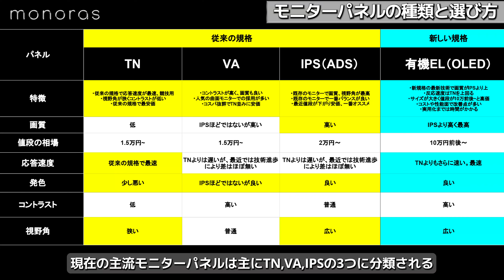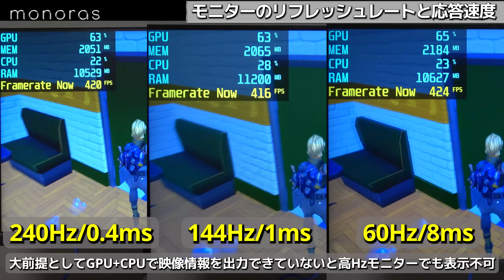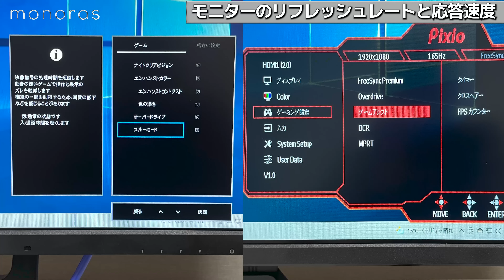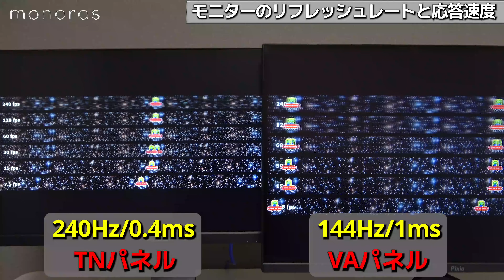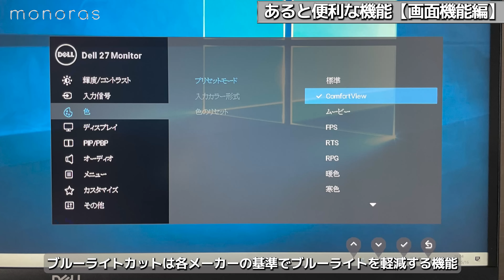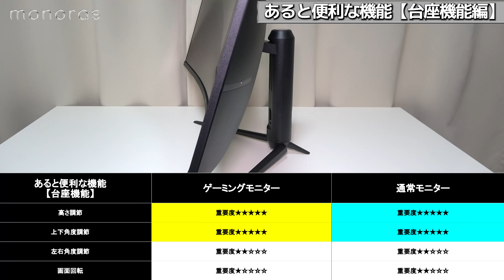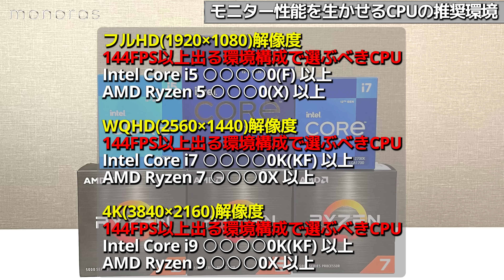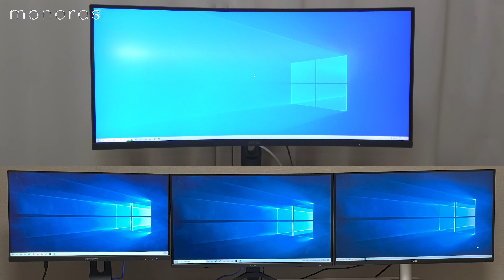ゲーミングモニターの選び方144Hz/240Hzプロが厳選2022年最新版！初心者向に解説！ゲーミングPC,自作PC,おすすめディスプレイモニター,360Hz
ゲーミングモニターの基礎～応用まで全てプロが教える！2022年最新版選び方！ゲーミングPCや自作PCで240Hz/144Hz/360Hzを出す時に選ぶべきオススメのモニターまとめ！

IO DATA GigaCrysta：
Acer Nitro：

▼今オススメの通常モニター▼
Dell S2721QS：
IO DATA EX-LDH241DB：

▼その他オススメのモニター▼

▼目次▼
00:00 00.モニター選びの要点と概要まとめ
00:45 01.モニターパネルTN,VA,IPSの特徴と選び方
01:14 TNパネルの特徴を実物モニターで検証
02:16 VAパネルの特徴を実物モニターで検証
03:01 IPSパネルの特徴を実物モニターで検証
04:56 02.リフレッシュレート(Hz)と応答速度
05:07 60Hz,144Hz,240Hz用途別の特徴と選び方
06:41 フレームレート(FPS)の定義と注意点
08:02 応答速度の定義と種類と注意点
11:30 オーバードライブの定義と注意点
13:17 黒フレーム挿入/アンチモーションブラー
14:04 各社モニターに搭載のオプション機能
14:23 実物モニターでリフレッシュレート(Hz)と応答速度の検証
17:53 実物モニターでFPSゲームをプレイしながら違いを検証
20:02 03.モニターの解像度別選び方
21:22 4K,WQHD,フルHDの特徴と選び方
22:50 実物モニターで解像度の違いを検証
24:57 04.モニターにあると便利な機能
25:30 グレア,ノングレア(画面機能)
27:08 ブルーライトカット(画面機能)
27:50 明るさ系の補正機能(画面機能)
28:41 暗所,HDR,彩度系の補正機能(画面機能)
30:01 残像,FPS系の補正機能(画面機能)
31:51 高さ調節機能(台座機能)
32:30 上下角度調節機能(台座機能)
32:52 左右角度調節機能(台座機能)
33:07 回転機能(台座機能)
33:19 HDMI,DP,USB等端子類(端子機能)
35:41 05.モニターのサイズ別選び方用途別で解説
37:52 06.モニター性能を生かせるGPU推奨環境(144FPS)
40:05 07.モニター性能を生かせるCPU推奨環境(144FPS)
41:54 08.用途別選ぶべきモニターまとめ